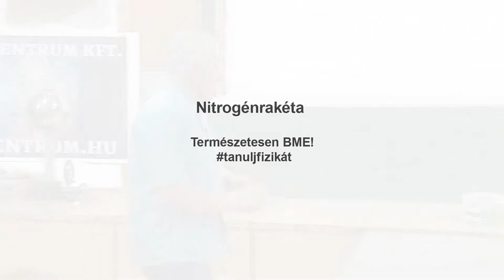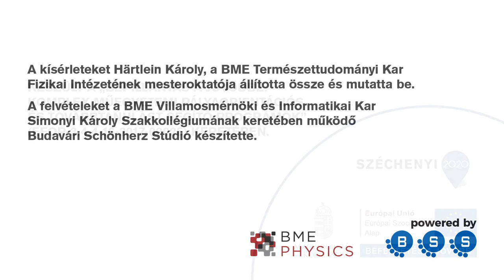Rakéta nitrogén hajtással